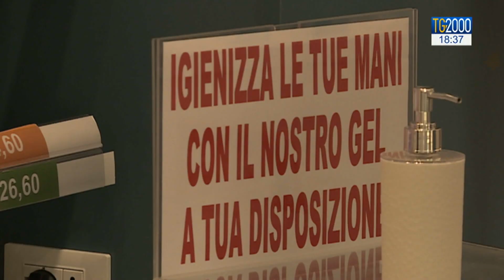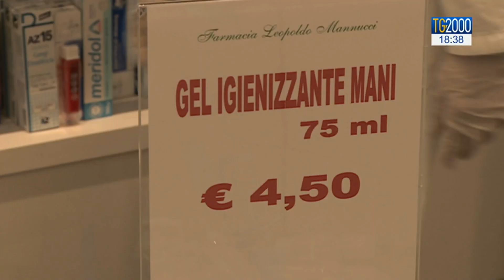Mancano vaccini in farmacia, la denuncia di Federfarma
Non è ancora iniziata la corsa al vaccino antinfluenzale che già è scattato l’allarme: non tutti potranno farlo, perché mancano le dosi necessarie. A dare l’allarme è l'associazione che rappresenta le farmacie pubbliche in Italia. Servizio di Barbara Masulli